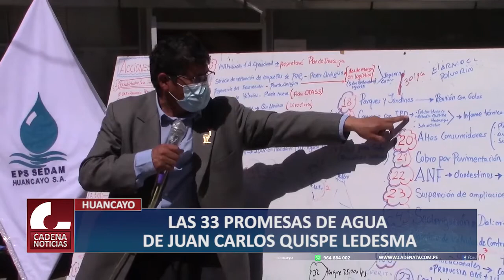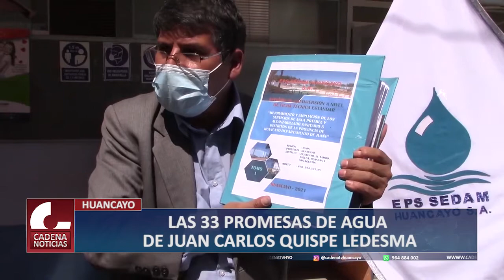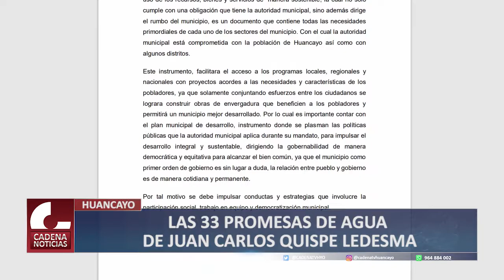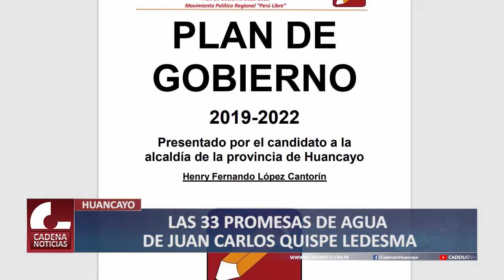33 SOLUCIONES ANTE EL DESABASTECIMIENTO DE AGUA EN HUANCAYO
Gota a gota el agua ya se agotó. Las familias de Huancayo sufren los estragos del estiaje y el mal accionar de sus autoridades en cuanto al manejo del agua.